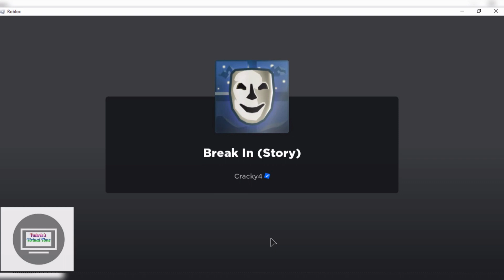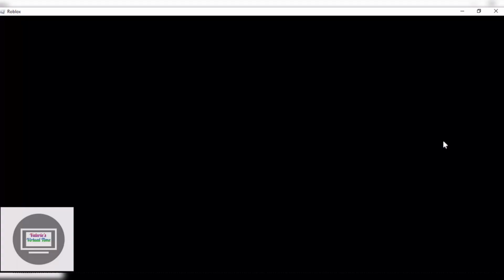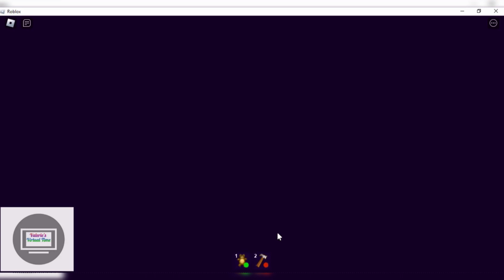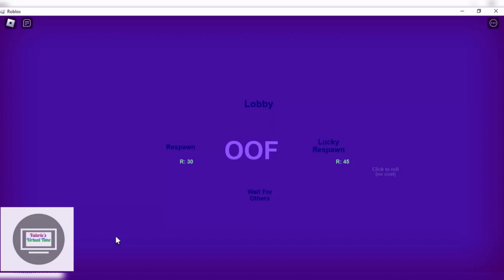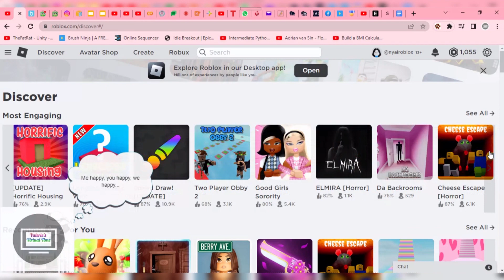OOF! April Fools Break in Story!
Hello (coders)!!!

Hahaha! April fools! Since this is April 1st, April Fools, I decided to do a gaming video because I didn't know what to do for April fools and I also wanted to try out this new game with my friends, Hi_forest and gaclico! Well, unfortunately we had plenty of situations that Hi_forest's computer lags, and many more. For the last one, if you saw the video, Hi_Forest actually dies, so. We'll tackle this game after 1k subs!

Hope y'all have a great pranking day!